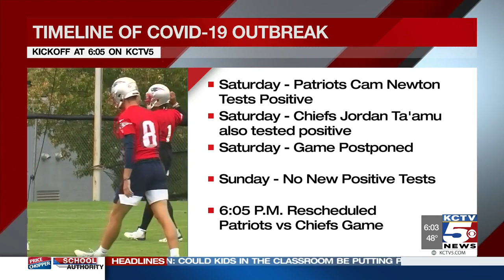Chiefs, Patriots and NFL working to make tonight's game happen at Arrowhead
As the Chiefs get ready to play their Week 4 game against the New England Patriots a full day after originally scheduled, the NFL, the two teams, and health officials are doing everything they can to make sure that game goes off without a hitch tonight at 6:05 at Arrowhead Stadium.